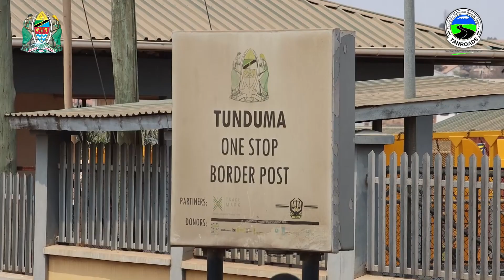IFAHAMU MIRADI YA EPC + FINANCING ITAKAVYO TEKELEZWA KUTOKA IGAWA - UYOLE - SONGWE - TUNDUMA